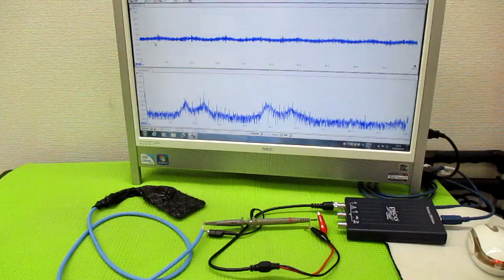メガヘルツの超音波発振制御プローブ製造技術